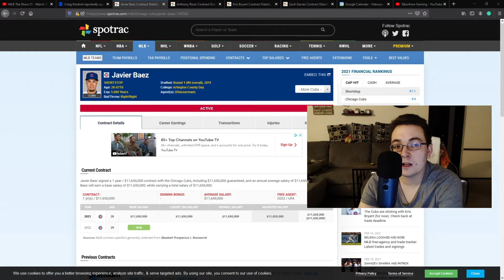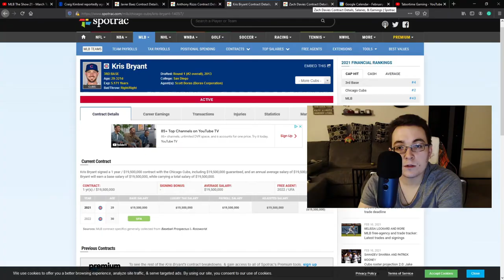What THIS SYMBOL Means in MARCH TO OCTOBER (MLB The Show 21)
I will be following all MLB The Show 21 Feature Premieres leading up to launch!